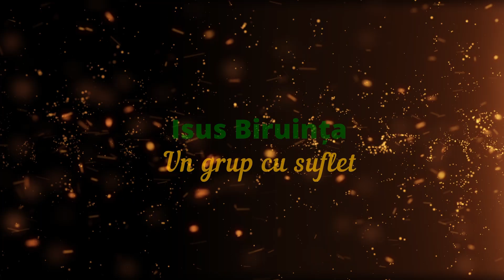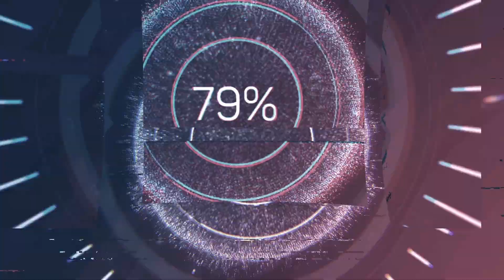Daniel Ancateu - Păzește-ți inima mai mult decât orice